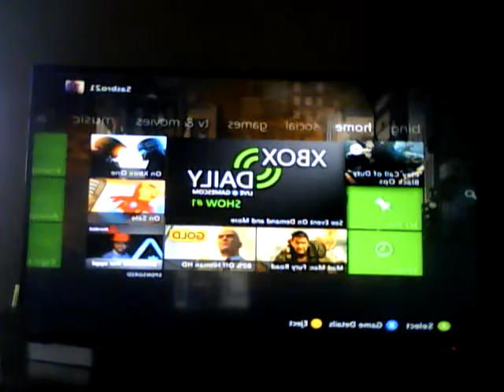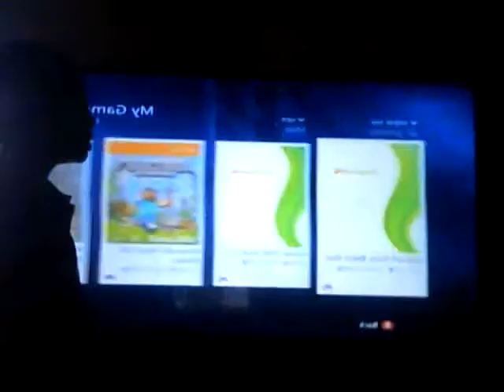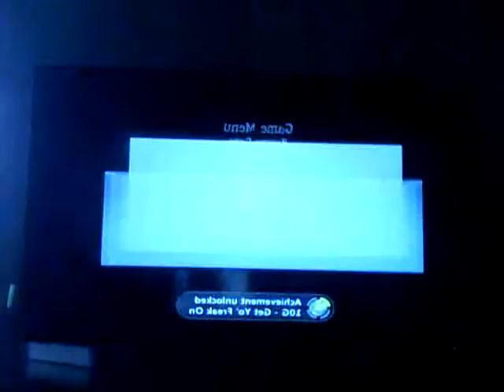sate of dacay ep 9